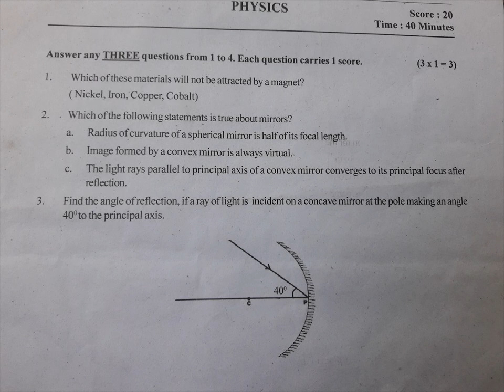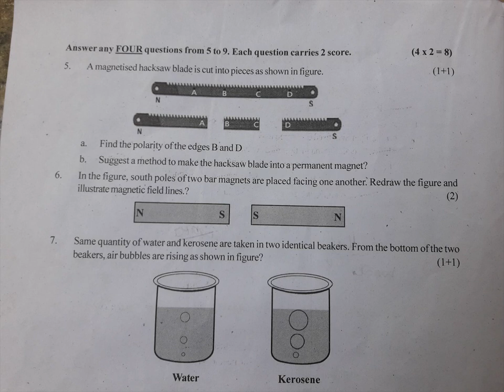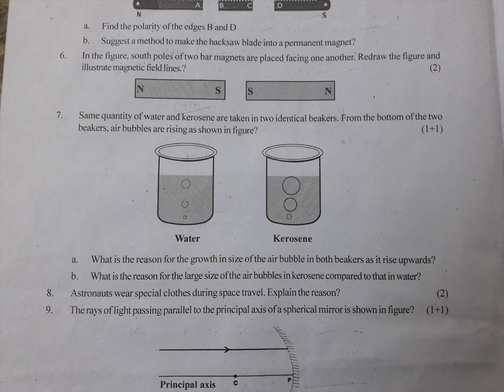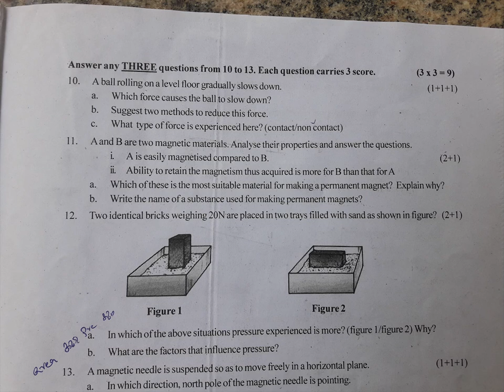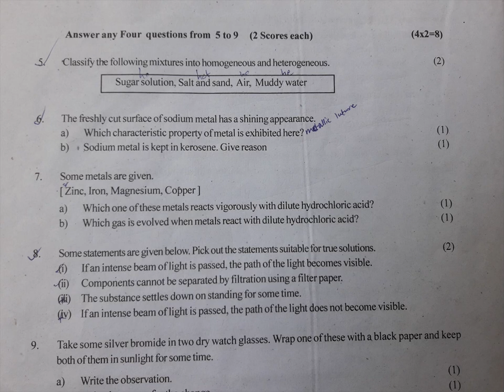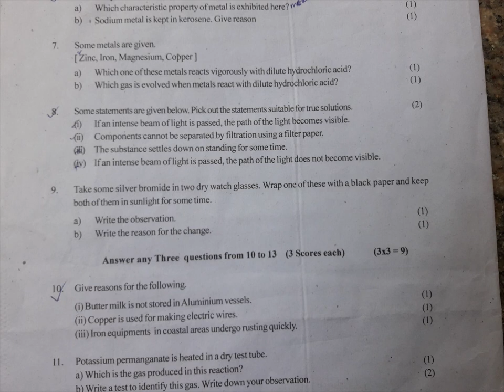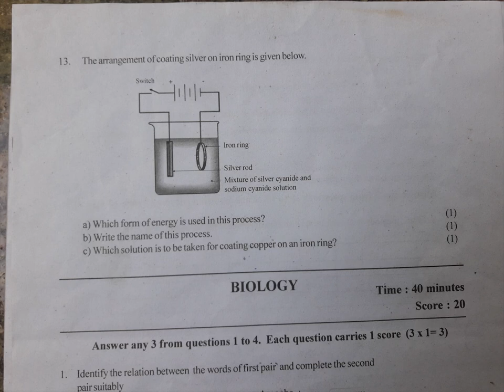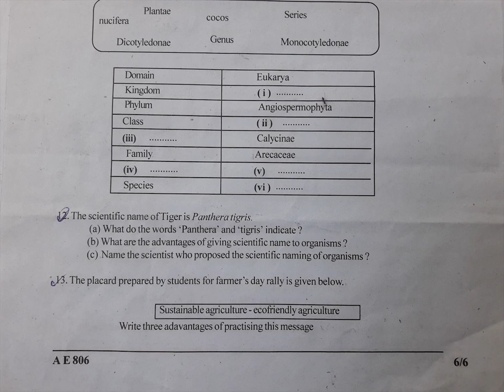Class 8 / Basic Science (Eng) / Kerala / Second term 2019-20 Question paper